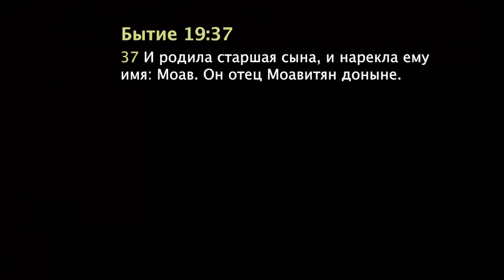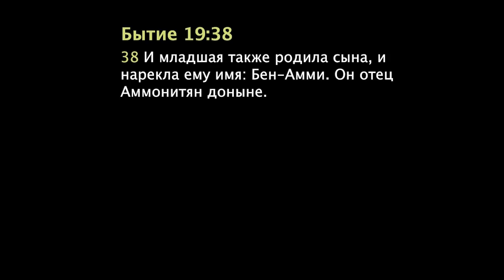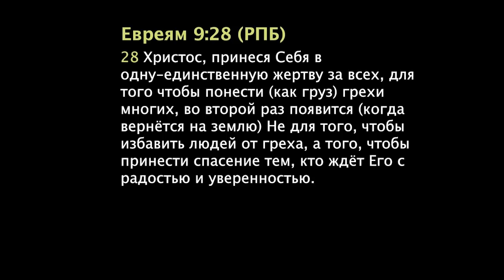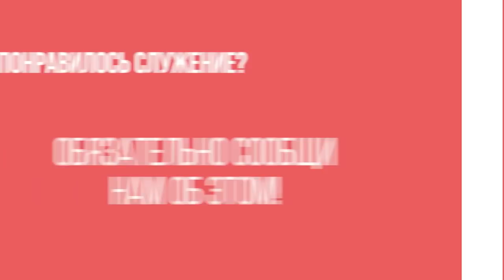Не кричите на детей! Джозеф Принс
Возрастай в благодати вместе с Джозефом Принсом. Дорогие родители! Вы – священники в доме. Поэтому не кричите на детей! Говорите спокойно и верьте, что Бог делает ваши слова весомыми.

Не теряйте контроль над собой. Когда вы кричите, вы теряете контроль и начинаете упрекать детей. Когда отправляете им смс, верьте, что Бог даст вашим словам вес.

❗Заинтересовался служением помазанника Божьего? Обязательно сообщи нам об этом! Напиши прямо здесь свое мнение, свой отзыв, задай вопрос служителю или поделись своим свидетельством о славе Божьей.